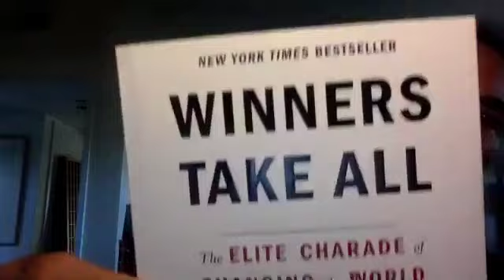TEDEX Star Dr. Ernesto Sirolli author of "How to Start a Business & Ignite Your Life"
Dr. Sirolli talks about his book "How to Start a Business & Ignite Your Life"  talks about building an entrepreneurial community and what it takes to build a successful entrepreneurial company.